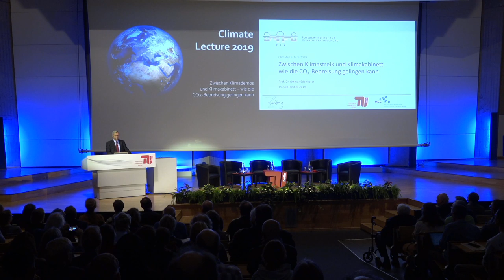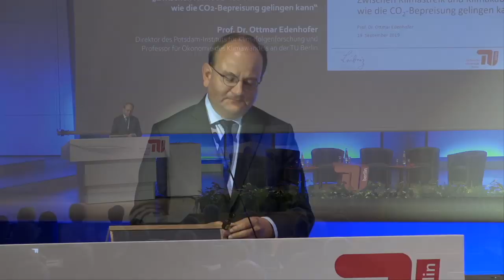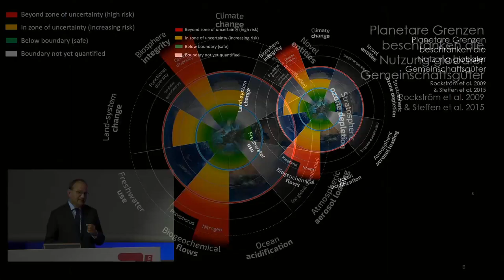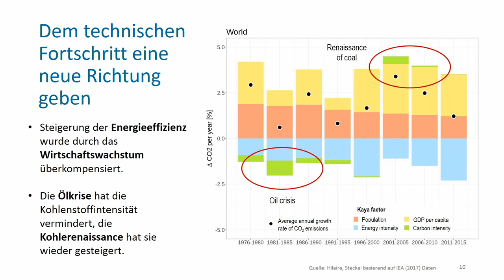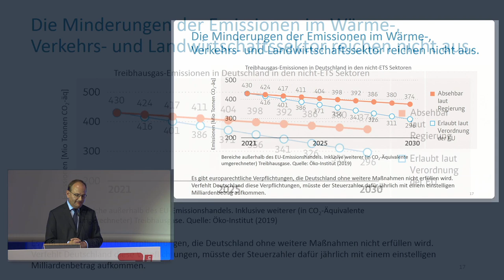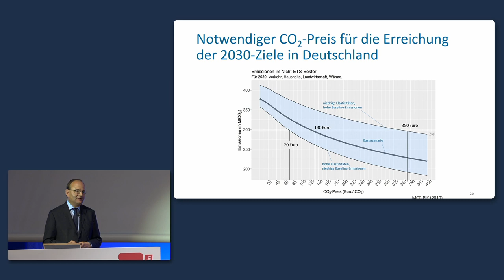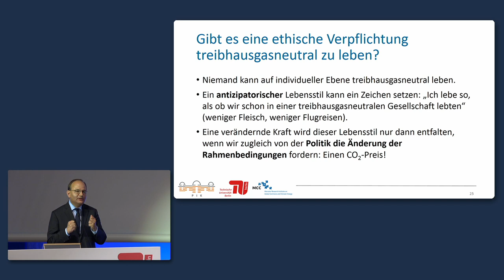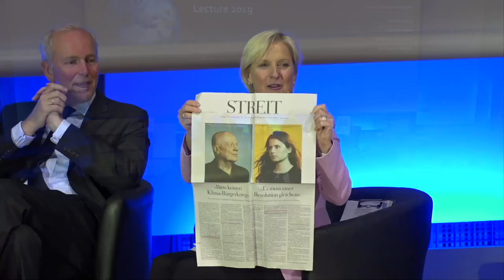Climate Lecture 2019 „Zwischen Klimademos und Klimakabinett – wie die CO2-Bepreisung gelingen kann“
Live-Übertragung zur Climate Lecture 2019 „Zwischen Klimademos und Klimakabinett – wie die CO2-Bepreisung gelingen kann“

Programm:
17:00 Uhr Begrüßung
Conny Czymoch, Journalistin und Moderatorin

17:05 Uhr Eröffnung
Prof. Dr. Christian Thomsen, Präsident der TU Berlin

17:10 Uhr Lecture: „Zwischen Klimademos und Klimakabinett – wie die CO2-Bepreisung gelingen kann“
Prof. Dr. Ottmar Edenhofer, Direktor des Potsdam-Instituts für Klimafolgenforschung und Professor für Ökonomie des Klimawandels an der TU Berlin

ca. 17:45 Uhr Podiumsdiskussion

Prof. Dr. Ottmar Edenhofer, Direktor des Potsdam-Instituts für Klimafolgenforschung
Silke Kersting, Journalistin beim Handelsblatt
Luisa Neubauer, Klimaschutz-Aktivistin, Fridays For Future
Jakob von Weizsäcker, Leiter der Grundsatzabteilung im Bundesministerium der Finanzen
Carl Martin Welcker, Präsident des Verbands Deutscher Maschinen- und Anlagenbau (VDMA)
ca.18:30 Uhr Diskussion mit dem Publikum